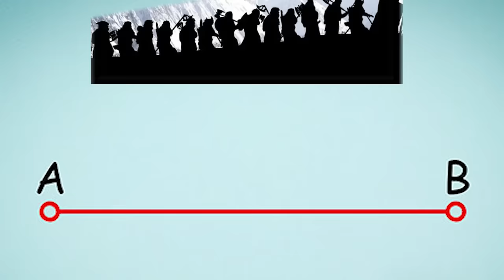Кратко про Gothic 3: Forsaken Gods (Часть 3)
Канал где я сейчас стримлю:  @DEGRASTREAM